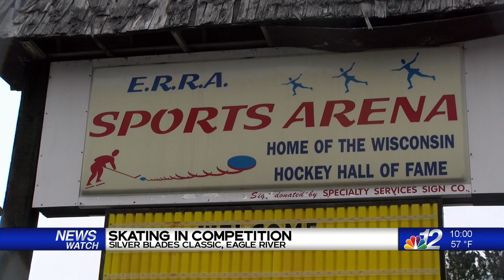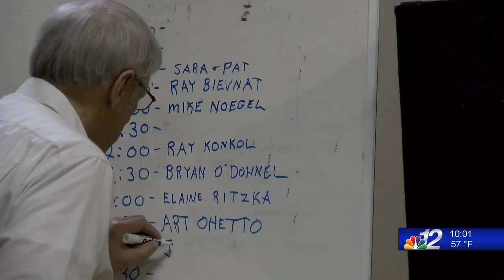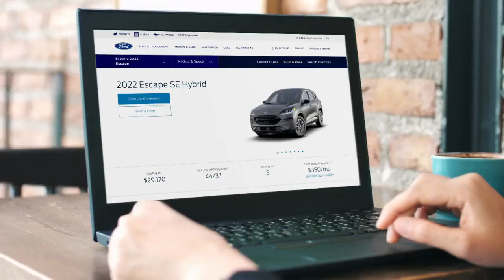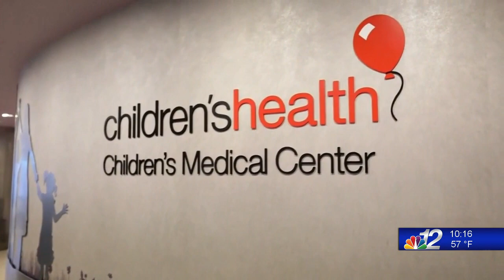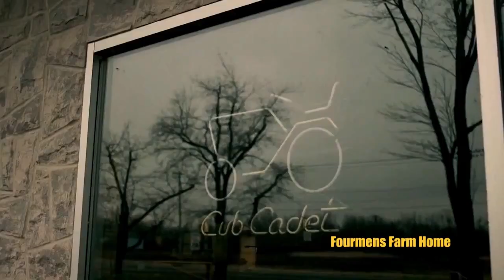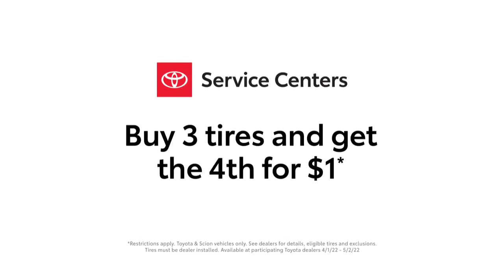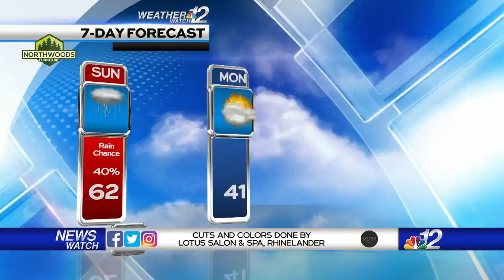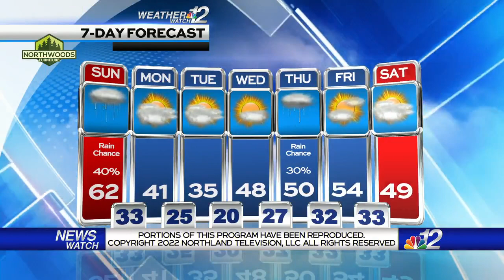Newswatch12 Weekends Sunday 10PM 4-23-22